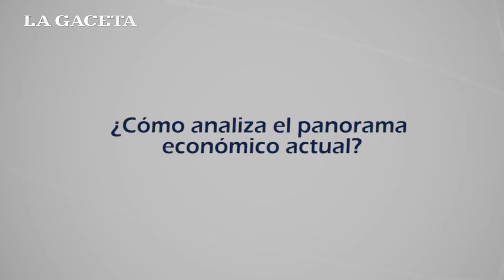Javier David analiza el panaroma económico de la era Macri